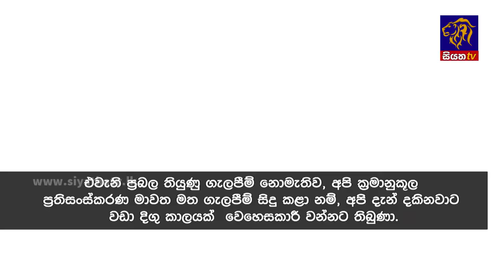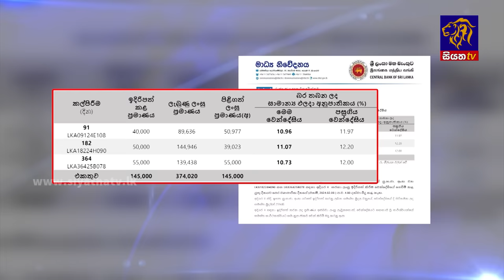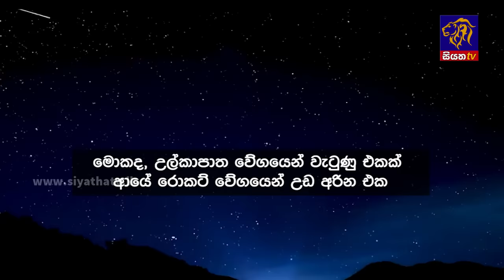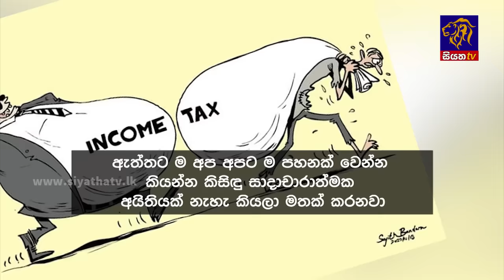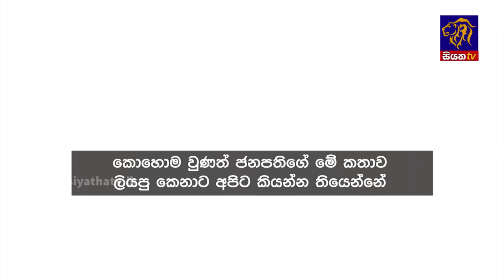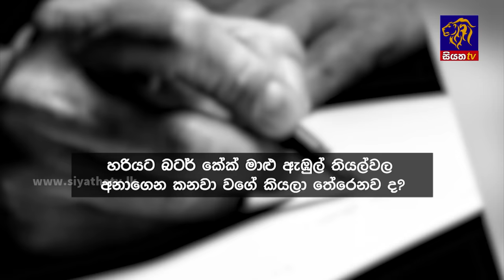Siyatha News | 06.00 AM | 09 - 02 - 2024